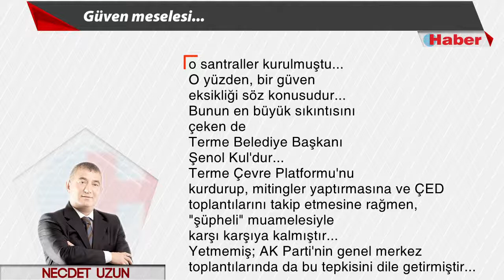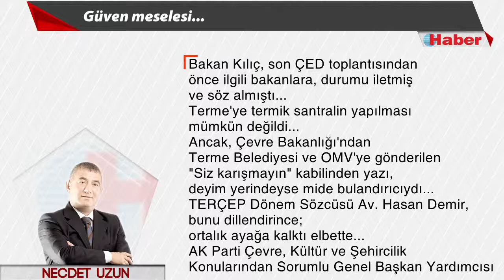NECDET UZUN YAZDI: Güven meselesi... 28 Ekim 2015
Tüm bu gelişmeler üzerine Gençlik ve Spor Bakanı Çağatay Kılıç, son noktayı koydu: "Bu iş bitmiştir" İnanmak lazım. Çünkü, tüm bu sözlere rağmen o santral kurulursa, AK Parti bunun bedelini ağır öder...